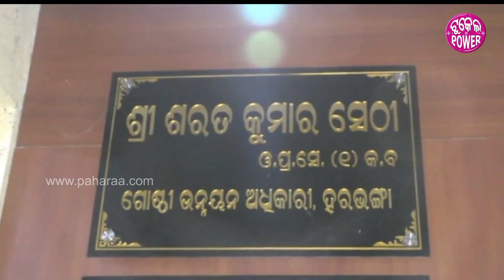Boudh Struggles with Deteriorating Kaccha Roads: କାଦୋ ରାସ୍ତାକେ ନେଇ କରି କାଣା କହୁଛନ୍ ଗାଁର୍ ଲୁକେ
ଗାଁକେ ନାଇଁନ ରାସ୍ତା । ଦୁଇଟା ଘାଟି ରାସ୍ତା ଡେଗି କରି ବଡା ଅସୁବିଧା ଦେଇକରି ଲୋକ୍ ମାନେ ଯିବାର୍ ଆସବାର୍ କରୁଛନ୍ । ଖରା ହେଉ କି ବରଷା ଗୁଟେ ରାସ୍ତା ହିଁ ଲୁକଙ୍କର ଭରସା । ବୌଦ୍ଧ ଜିଲ୍ଲା ଆଡେଣିଗଡ ପଂଚାୟତ ଲେଙ୍ଗେରପାଜୁ ଗାଁର୍ ରାସ୍ତା । ଗାଁକେ ନାଏଁନ ଗୁଟେ ଭଲ ରାସ୍ତା । ରାସ୍ତା ଲାଗି ଲୋକ ମାନେ ଅସୁବିଧା ତ ପାଉଛନ୍ ସ୍କୁଲ୍ ଯାଉଥିବାର୍ ଛାତ୍ରଛାତ୍ରୀ କି କାହାର୍ ଦିହିପାହା ଟିକେ ଖରାପ୍ ହେଲେ ଡାକ୍ତରଖାନା ଯିବାର୍ ଲାଗି ବଡା ହଇରାଣ୍ ହେବାରକେ ପଡୁଛେ । ପ୍ରଶାସନ ଠାନୁ ମୁଲ୍ କରି ରାଜନେତା ତକ୍ ସମସ୍ତଙ୍କୁ କହି କହି ଥକି ଗଲେବି କିହେ ନାଇଁ ଶୁନବାର୍ ବୋଲି କହିଛନ୍ ଲୁକେ ।